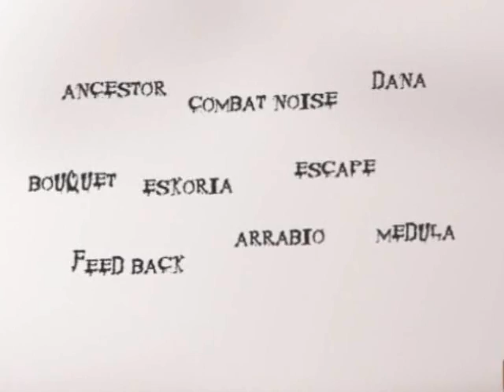Spot Festival RockaSol 2007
festival de rock en Cienfuegos,Cuba